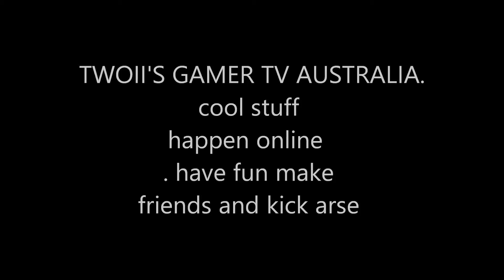BATTLEFIELD 1 STAR WARS WTF? HAVING FUN WITH FRIENDS AND FUNNY HIGHLIGHTS HD EPSD 180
BATTLEFIELD 1 . STAR WARS WTF?.  HAVING FUN WITH FRIENDS  AND FUNNY HIGHLIGHTS HD  . Yes it's me again .. TWO .. More miss adventures with a " star wars " twist .. Hey everyone have a great Christmas and a happy new year stay safe .. TWO